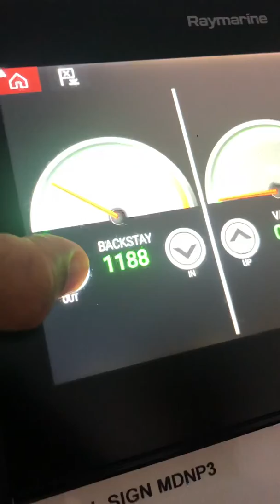Raymarine vang interface